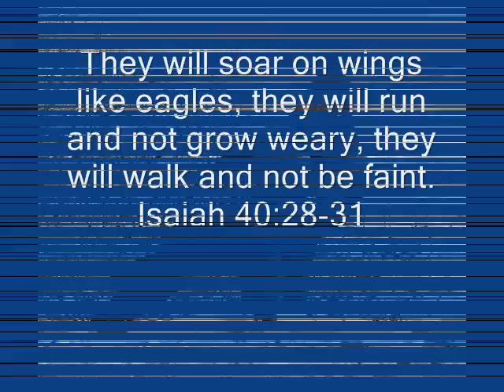aussie eagle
wedgetail eagle in aussie out-back